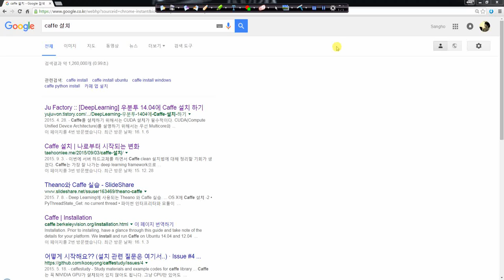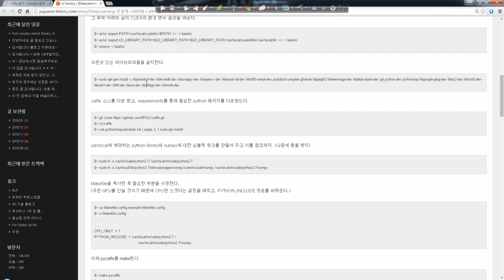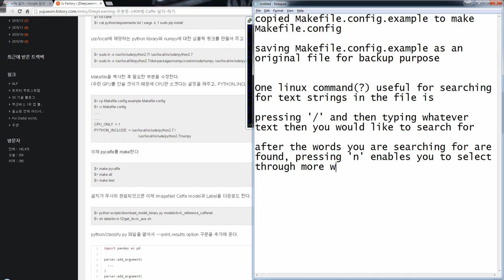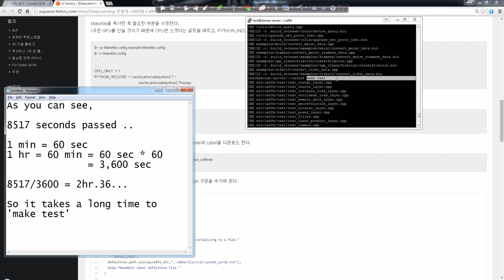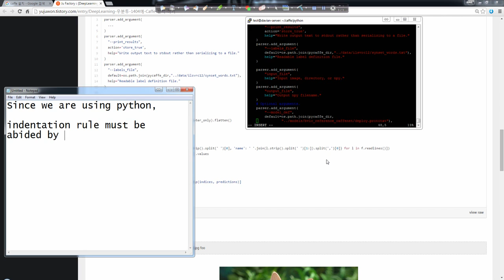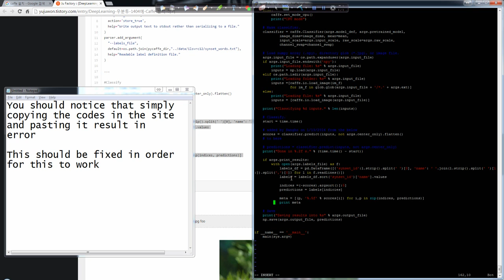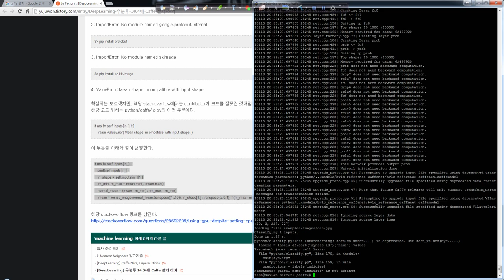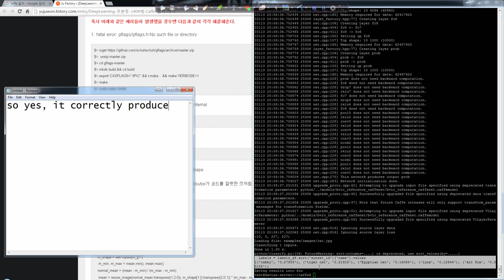How to Install Caffe on Ubuntu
The codes you see in the video are listed in the following site: